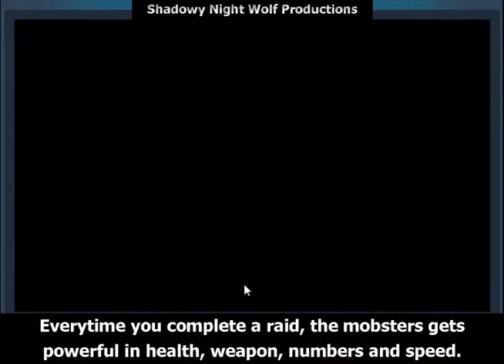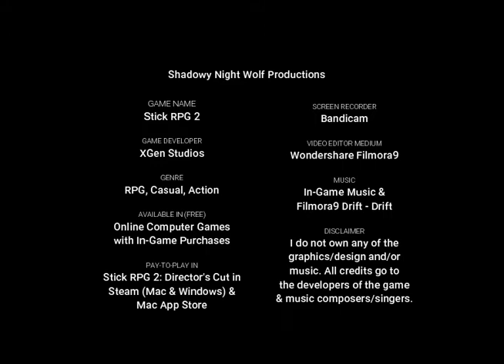Stick RPG 2 -- Killing Sprees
✘ Five Rounds of Killing Sprees in Mobster Towers, Sewers, and Mobster / Sewer Gangs on the street in Stick RPG 2.

Game Name
➳ Stick RPG 2 (FREE)

Game Developer
➳ XGen Studios

Genre
➳ Role Playing Game
➳ Casual
➳ Action

Available in (FREE)
➳ Online Computer Games with In-Game Purchases

Pay-To-Play in (Director's Cut)
➳ Steam (Mac & Windows) &
➳ Mac App Store

Music
➳ In-Game Audio &
➳ Filmora9 Drift - Drift